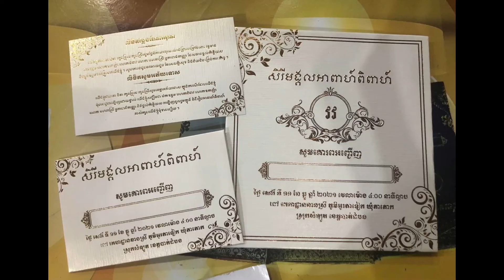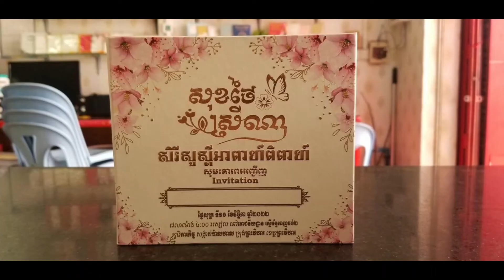Wedding Invitation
👉👉👉តើអ្នកកំពុងស្វែងរកលិខិតអញ្ជើញអាពាហ៍ពិពាហ៍ដ៏ល្អឥតខ្ចោះមែនទេ?
មិនបាច់ទៅណាឆ្ងាយពីហាងបោះពុម្ព I-Card ទេ! យើងផ្តល់ជូននូវការរចនាដ៏ស្រស់ស្អាត និងឆើតឆាយជាច្រើនប្រភេទសម្រាប់ជ្រើសរើស។ បូកជាមួយនឹងសេវាប្រឹក្សាតាមប្រព័ន្ធសង្គមដែលងាយស្រួលប្រើ អ្នកអាចកំណត់លិខិតអញ្ជើញរបស់អ្នកតាមបំណងចង់បាន ។
👉👉👉ដូច្នេះតើអ្នកកំពុងរង់ចាំអ្វី? ចាប់ផ្តើមរកមើលគំរូទាំងអស់របស់យើងឥឡូវនេះ ហើយស្វែងរកលិខិតអញ្ជើញអាពាហ៍ពិពាហ៍ដ៏ល្អឥតខ្ចោះសម្រាប់ថ្ងៃដ៏ធំរបស់អ្នក!
🤝🤝🤝ទាក់ទងមកយើងថ្ងៃនេះ! 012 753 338 / 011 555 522 / 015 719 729
🙏🙏🙏ហាងយើងខ្ញុំសូមថ្លែងអំណរគុណយ៉ាងជ្រាលជ្រៅចំពោះការគាំទ្ររបស់ ពុក ម៉ែ បងប្អូន ញាតិមិត្ត ជិតឆ្ងាយទាំងអស់ និងជូនពរបងប្អូនអោយមានសុខភាពល្អ រកស៊ី មានបានគ្រប់ៗគ្នា ជាពិសេសគូភរិយាថ្មីថ្មោង សូមអោយក្តីស្រលាញ់របស់ប្អូនៗមានចំពោះគ្នាជាអមត:!!!
👍👍👍ហាង I-Card Printing យើងខ្ញុំមានទទួលបោះពុម្ពដូចជា៖
ធៀបអាពាហ៍ពិពាហ៍ ពិធីខួបកំណើត បុណ្យ និងពិធីជប់លាងផ្សេងៗ
វិក័យបត្រ នាមបណ្ណ័ ប័ណ្ណរថយន្ត ប័ណ្ណចំណូល ចំណាយ ខិត្តប័ណ្ណ បណ្ណផ្សព្វផ្សាយ មានទទួលបោះពុម្ព ថង់ប្លាស្ទិក ថង់ក្រដាស់ ប្រអប់នំ ប្រអប់ម្សៅ ប្រអប់ឡេ ស្ទីគ័របិទលើខ្លងឡេ ខ្លងម្សៅ គ្រប់ប្រភេទ ផលិតសំបកកេសកាតុង ក្នុងតំលៃសមរម្យ។
🌎page : I-card printing
 ☎️លេខខាងលើ: Wechat, Telegram, Viber, WhatsUp, Line
 🚦អាស័យដ្ឋាន: លេខ 24BE0 ផ្លូវ 178 (នៅខាងត្បូង វត្តកោះ ជួសជុលគ្រឿងភ្លើង)